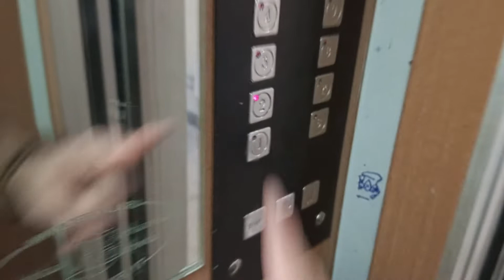Электрические лифты 630-400 кг, 1 м/с, КМЗ-1997 г (@ г. Зеленоград, 107Г, под-2)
Снято: 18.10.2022 на Infinix Note 11

Информация

• марка: КМЗ
• тип: пассажирский, грузопассажирский
• грузоподъёмность: 400-630 кг
• скорость: 1 м/с
• количество остановок: 9
• установлены: 1997 г
• списаны: 07.2023—10.2023
• текущее состояние: утилизированы, заменены на OTIS Meteor